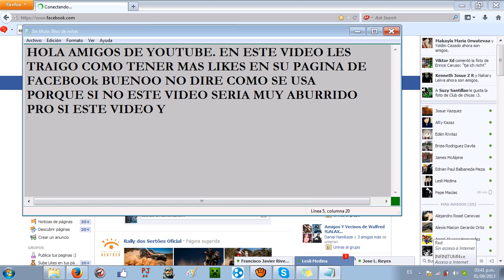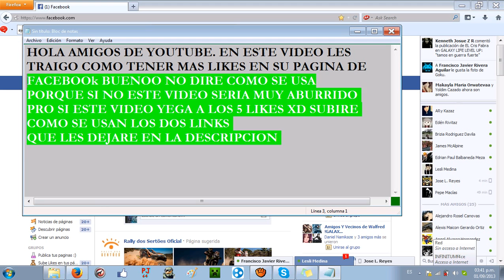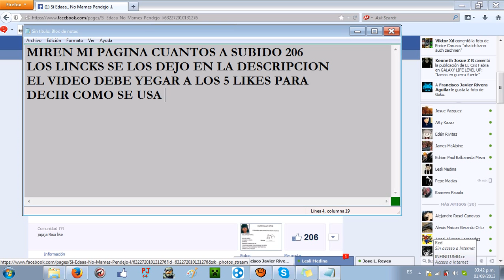COMO SUBIR DE LIKES A TU PAGINA DE FACEBOOK ((2013))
BUENO AMIGOS DE FABOOK EN ESTE VIDEO TUTORIAL LES TRAIGO COMO SUBIR RAPIDAMENTE DE LIKES A TU PAGINA DE FACEBOOK SUBIRE COMO SE USA SI JUNTAMOS 5 LIKES

TODOS FUNCIONAN BUENO LES DEJARE MI PAGINA PARA QUE LE DEN MEGUSTA Y ME MANDEN UN MNS SI TIENE DUDAS